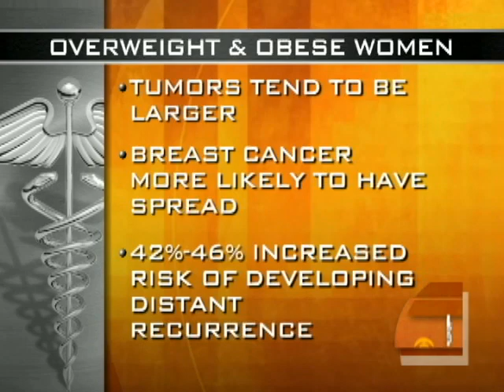Weight, Breast Cancer Risk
Dr. Jennifer Ashton spoke to Maggie Rodriguez about a new study that shows overweight women have a higher risk for breast cancer.